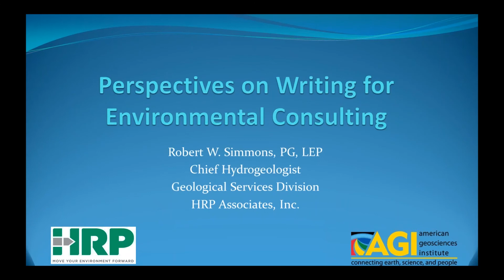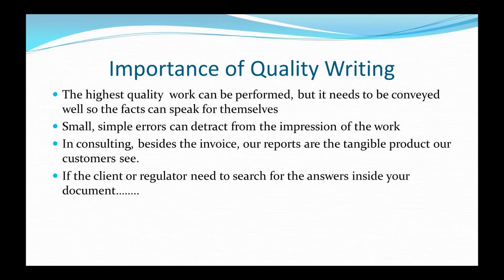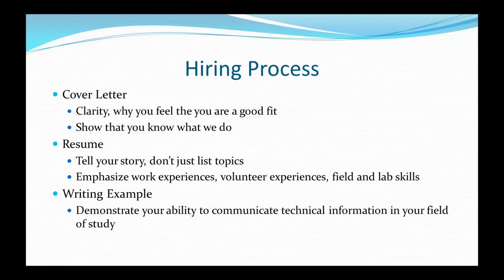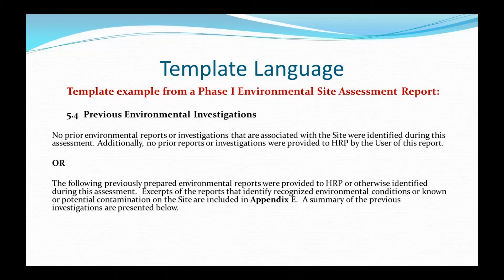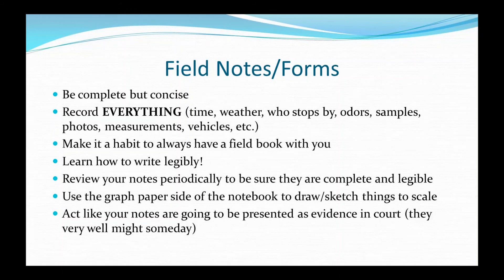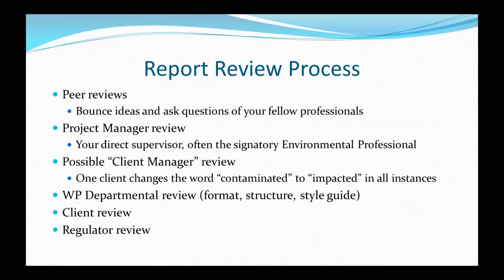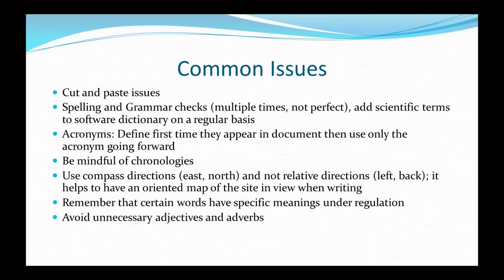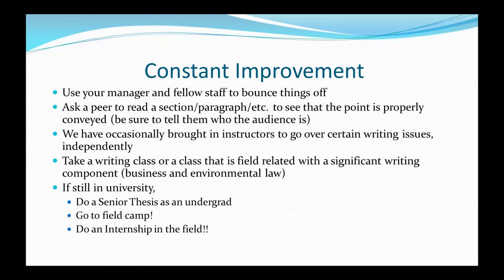Professional Writing for Geoscience Careers: Perspectives on Writing for Environmental Consulting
This is the second presentation in the AGI Workforce webinar, An Introduction to Professional Writing for Geoscience Careers. This webinar provides an overview of the writing skills that geoscience students develop during their undergraduate and graduate academic training, the skills and tools that are needed for non-academic careers, and advice for students on how to acquire the needed writing skills as they prepare for and pursue their career path. This is the first of a series of webinars on developing writing skills for a variety of geoscience career paths.

Our speakers include:
  * Pranoti Asher, Scholar-in-Residence, AGI; Manager, Higher Education, American Geophysical Union
  * Robert W. Simmons, PG, LEP, Chief Hydrogeologist, HRP Associates, Inc.
  * Ronald J. Wallace, PG, CPG
, Georgia Department of Natural Resources, Environmental Protection Division,
Underground Storage Tank Management Program